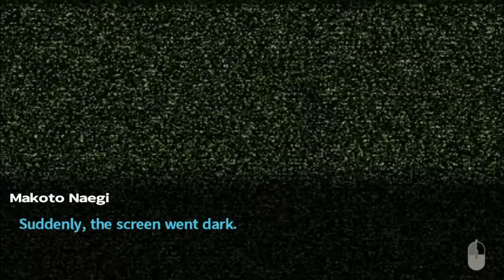Let's Play - Danganronpa: Trigger Happy Havoc - Part 13 - Miami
The title's supposed to be funny... I probably messed up if people don't actually read the title (or this description for that matter).  So... yeah... jokes...
Aside from that, this episode involves me attempting to clear my name, and realizing that everyone in the game hates me and/or is a dumb-ass.  Fun times are to be had!